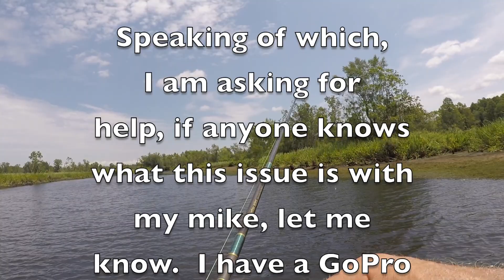Hot July Tough Cooper River - Try This!!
Only had a couple hours, so I fished fast and had some success. And some good advice.